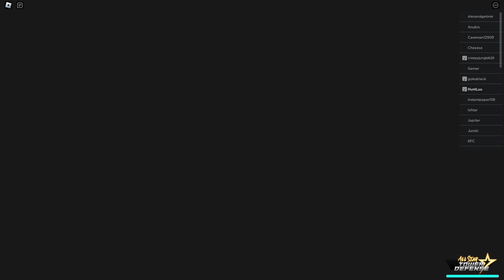ALL STAR TOWER DEFENSE - SHOULD I HAVE BOUGHT NAMI AND SABER - NOOB TO PRO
Luv U